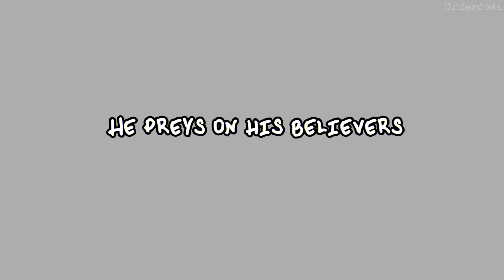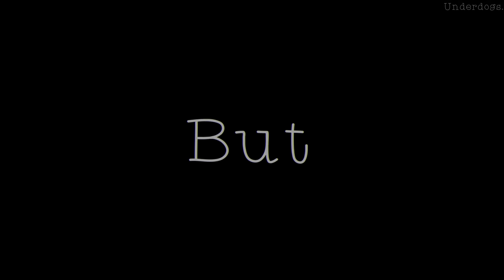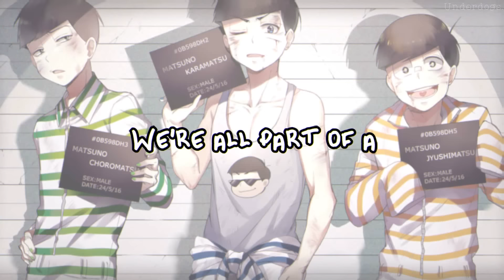Nightcore ↬ Nothing ever changes [lyrics]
► INFORMATION ◄

♪ Song: Nothing ever changes
♪ Artists: Nico collins

► IMAGES ◄

♪ Picture (Art by: Ekita Xuan) [Osomatsu-san (Matsuno Karamatsu, Matsuno Choromatsu, Matsuno Juushimatsu)]
Pixiv ID (Ekita Xuan): 14793912